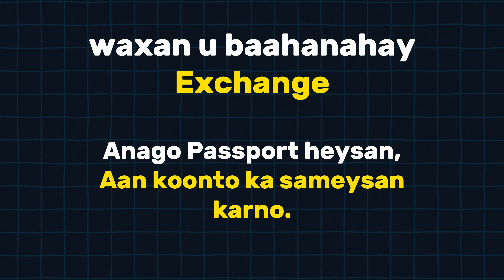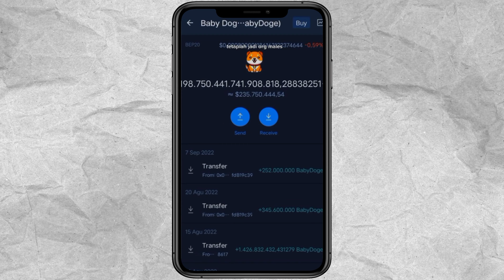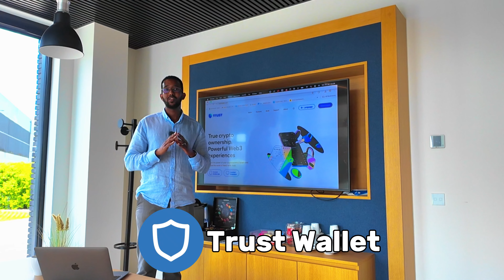Trust Wallet Somalia | Passport Uma Baahna | Crypto 🔥🚀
Salaam